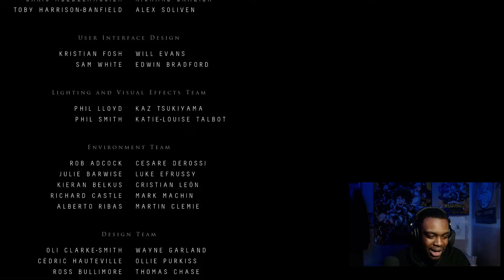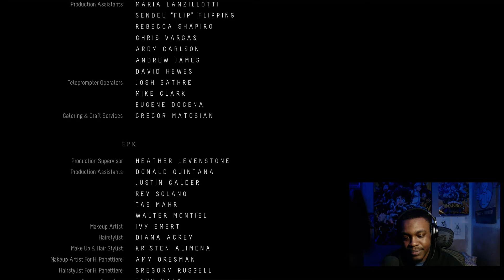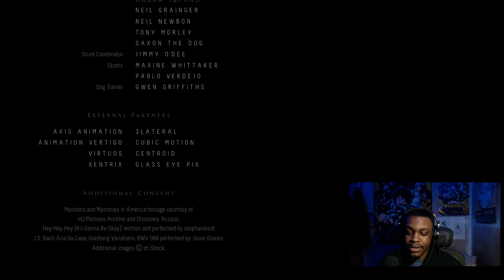WHY DID THIS HAPPEN?! | Until Dawn | Part 6 BAD ENDING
The Finale of Until Dawn

Until Dawn Walkthrough Gameplay Part 6  includes a Review and Story Mission 1 of the Single Player for PS4. This Until Dawn Gameplay Walkthrough will include a Review, the Full Story, all Character Missions, Butterfly Effect, Totems, The Twins, Mystery Man, 1952, All Choices and all Endings of the Single Player.